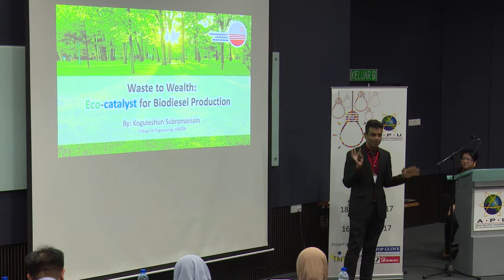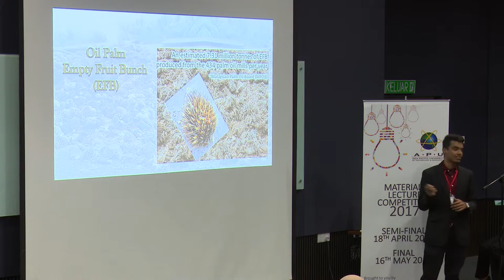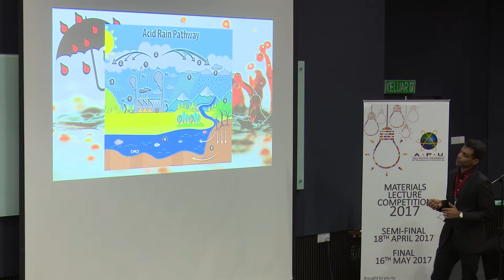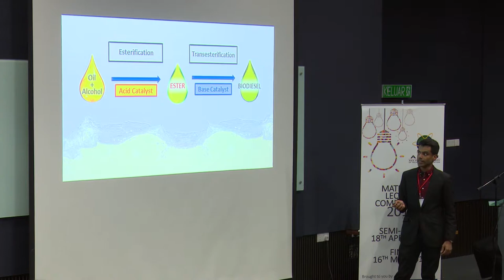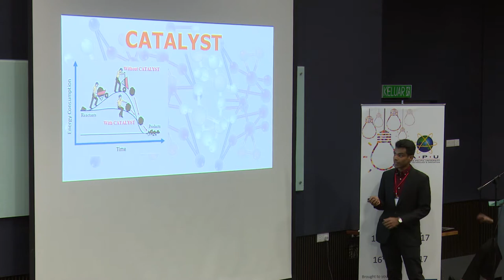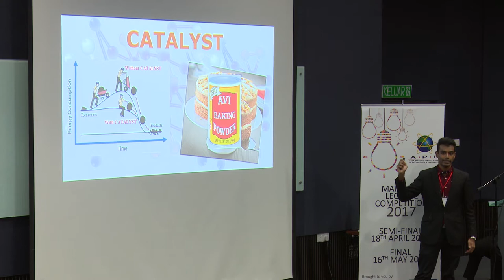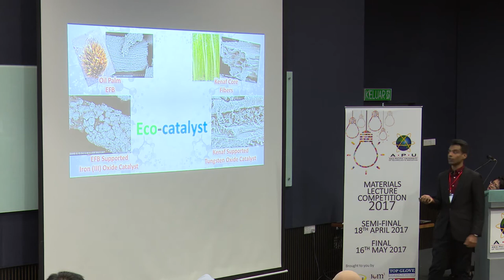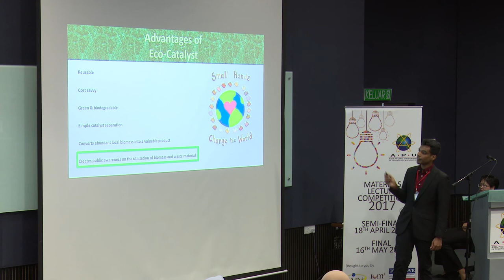Materials Lecture Competition 2017 Semifinals - Koguleshun Subramaniam (Universiti Tenaga Nasional)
The Materials Lecture Competition 2017 Semifinals took place in Asia Pacific University (APU), Kuala Lumpur.

Beyond Media is the official media team at APU/APIIT. We are passionate and enthusiastic in expressing the lifestyle of APU/APIIT students.